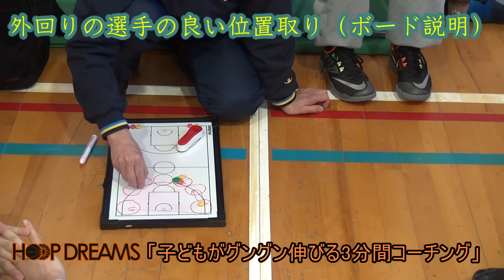どこに行ったら良い？外回りの選手の良い位置取り（ボード説明）【公立高校バスケ指導】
初心者でバスケの動きが根本的にわからない子や
中学校などでガチガチのバスケで育っていると
この発想がない子が多いですね。

この動画のことに加えてもっと言うと、
別にガードがポストアップしても良いし、
センターがポップアウトして外からプレイしても良いわけです。

大体ガードのディフェンスは
ポストのディフェンスに不慣れですし、
センターのディフェンスはドライブの
ディフェンスに不慣れです。

サイズでミスマッチになっていても、
技術のミスマッチ、スピードのミスマッチ、
得意不得意のミスマッチを活かしても良いですね。

話を戻して外回りやコーナーだけでなくて、
片サイドに3対3、2対2となっていれば、
広い2対2のサイドでは、
外回りの選手でもペリメーターの中で
もらって1on1しても良いわけです。

発行：
Hoop Dreamsフープドリームズ